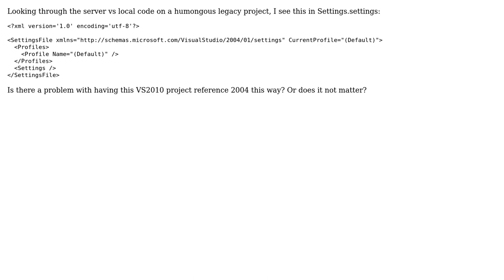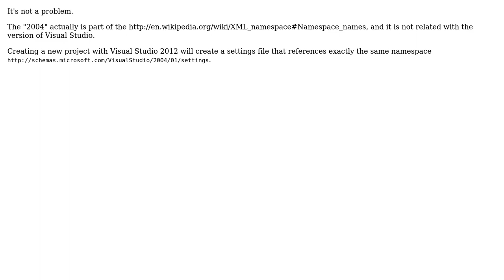Software Engineering: Does the VS version setting in Settings.settings matter?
With thanks & praise to God, and with thanks to the many people who have made this project possible! | Content (except music & images) licensed under CC BY-SA | Music | Images & others | With thanks to user Martin user B. Clay Shannon and the Stack Exchange Network Trademarks are property of their respective owners. You are responsible for your own actions.